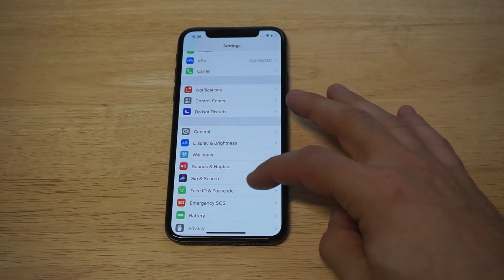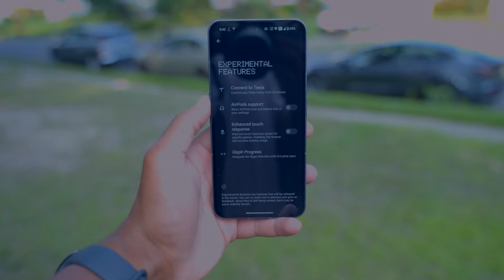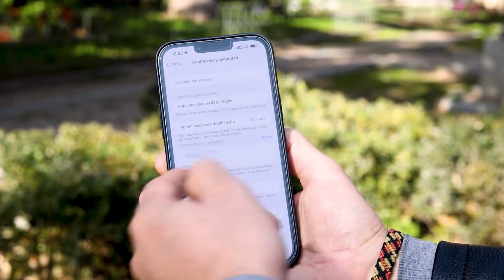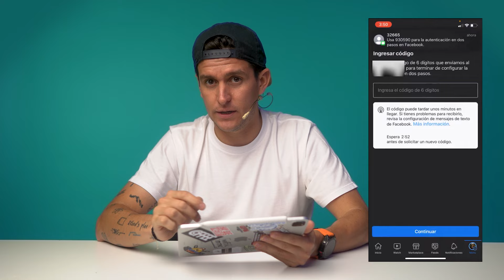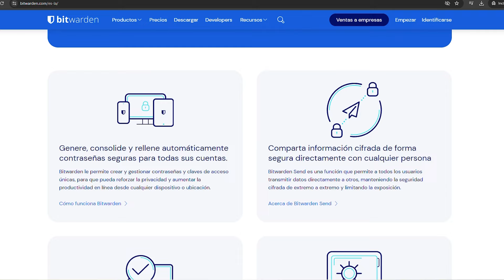¡¡QUE NO TE HACKEEN!! Empieza a cuidar la privacidad en tu iPhone😬